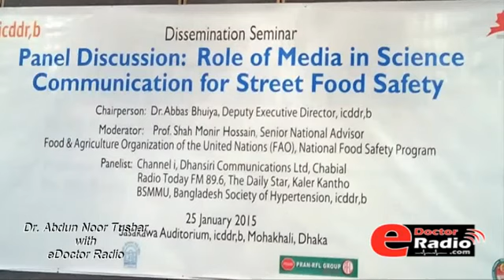Dr. Abdun Noor Tushar on eDoctor Radio